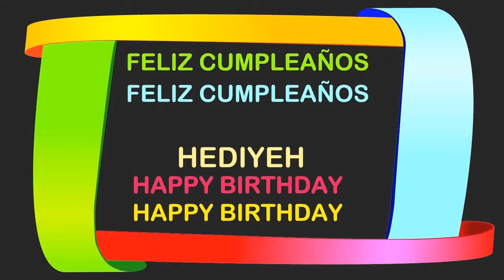Hediyeh Birthday Postcards & Postales